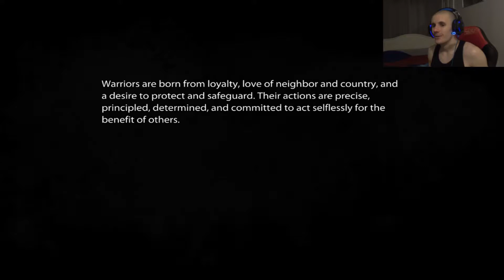MEDAL OF HONOR #11 - "EIGHT HEROES ABOARD!!" (HD GAMEPLAY WALKTHROUGH)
Welcome to Medal Of Honor #11